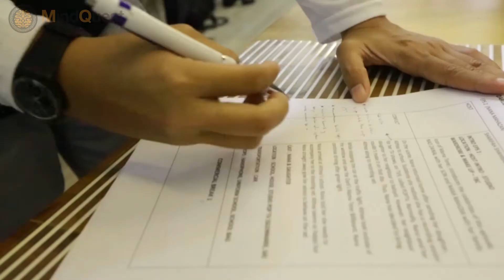Darlie Mamaku Terer - Nana Mahazan (Behind The Scene )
Darlie episodic tv series with Nana Mahazan,  a series showcasing how strong mother can be for their childrens